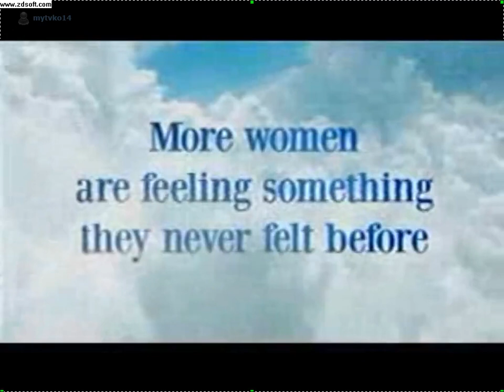GMA COMMERCIAL BREAK 9:12-9:17 PM OCTOBER 16, 2010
DURING KAPUSO MO, JESSICA SOHO

-IMBESTIGADOR TEASER
-NOKIA MESSAGING (SMART BUDDY)
-C2
-REJOICE
-SELECTA GOLD SERIES
-DOMEX ULTRA THICK BLEACH
-CONZACE
-VASELINE MEN
-PIATTOS
-PH CARE COOL DARE
-MC DELIVERY
-CHAMPION
-LUCKY ME JJAMPONG